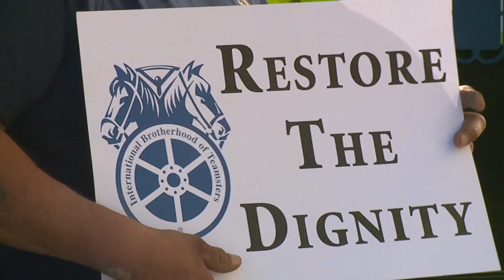Davenport's public works employees calling for higher wages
The employees are responsible for things like street repairs and snow removal.